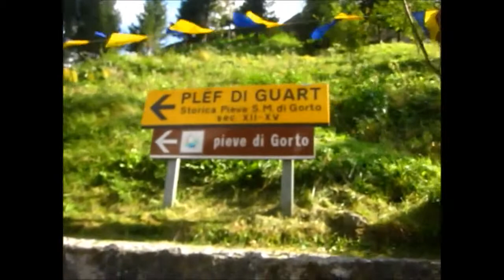Campana piccola della Pieve di Gorto (Ud)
Slancio della mi3 fusa da De Poli nel 1924
Slancio delle campane singole (piccola) il 04/10/2014